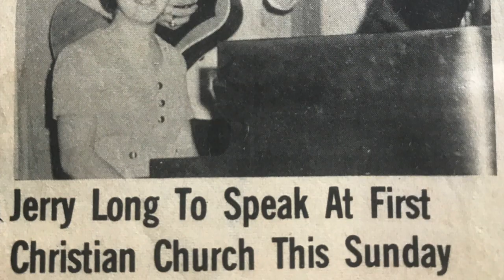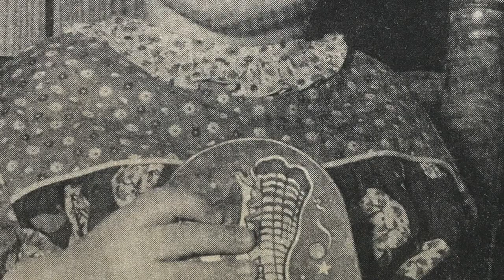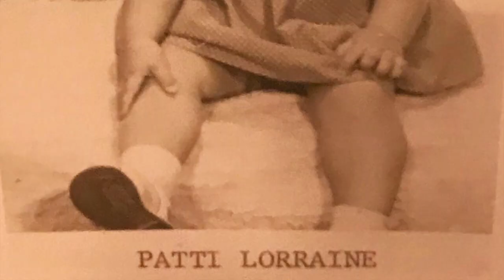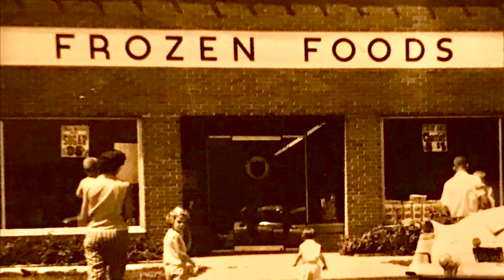Long Family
This video was created for the Long Family reunion